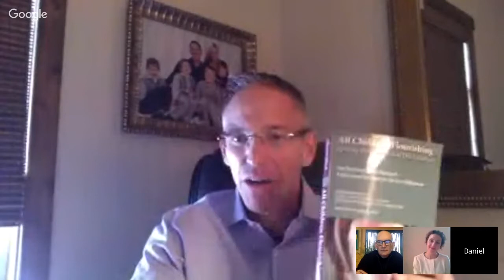Transforming Difficult Kids - CHTV 150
I recently read some brilliant work from child psychologist and behavioral expert Dr. Howard Glasser and knew I had to bring him on CHTV. Since implementing Howie's simple yet profound techniques with one of my, ahem, "difficult" kiddos, the behavior transformation has been nothing short of miraculous. Dr. Howie offers personal and clinical wisdom to help our kids be their best, and we dig into specific techniques that apply to kids, relationships with other adults, and ourselves too.